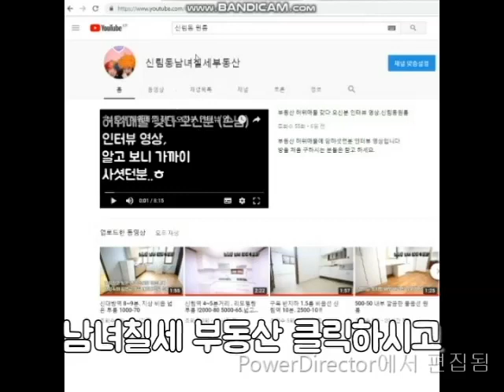구디역원룸 7분 . 넓은 원룸 500-44+3(수도포함)